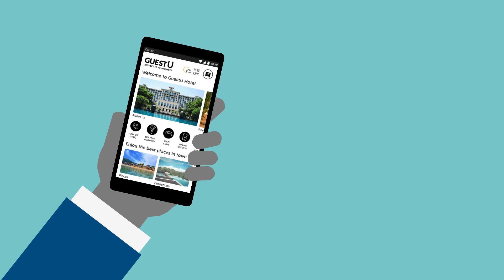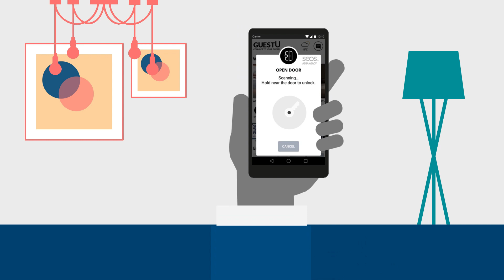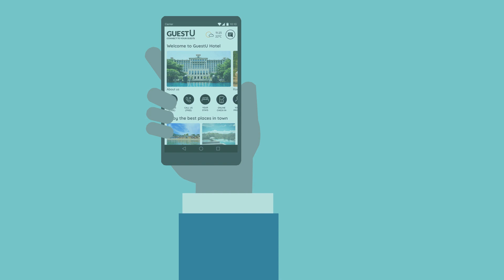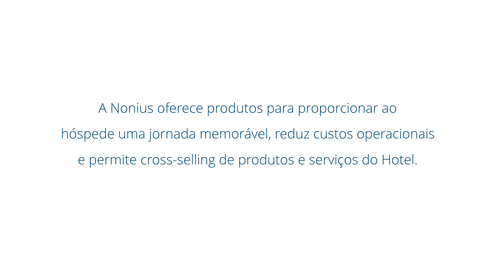Nonius | A Jornada Digital do Hóspede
A Nonius oferece produtos para proporcionar ao hóspede uma jornada memorável, reduz custos operacionais e permite cross-selling de produtos e serviços.